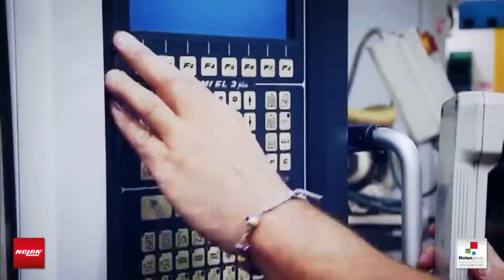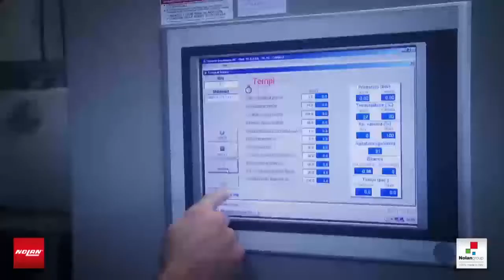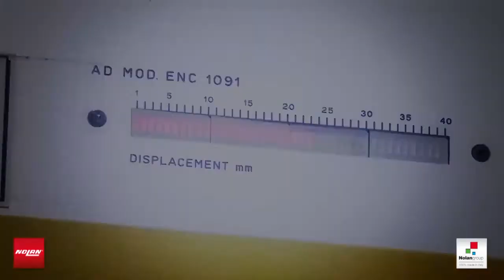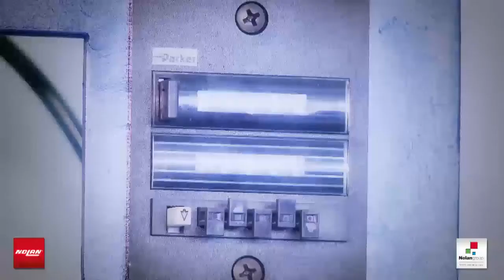Made in Nolan - FRA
Toutes les phases du cycle de production des casques Nolan®, X-lite® et Grex® sont gérées dans l'entreprise : de la réception desmatières premières au contrôle et à la fabrication finale du produit. Il est ainsi possible de garantir une évolution constante des technologies de production, un service approprié et soigné à la clientèle et le maintien des standards qualitatifs les plus élevés.
Tous les produits du Groupe Nolan sont garantis pendant 5 ans à compter de la date d'achat contre tout défaut de matériel et de fabrication.